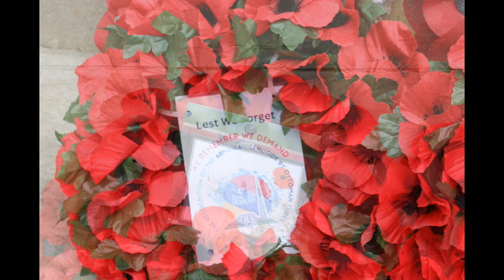Armenian Genocide Commemorative march London 2023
Report